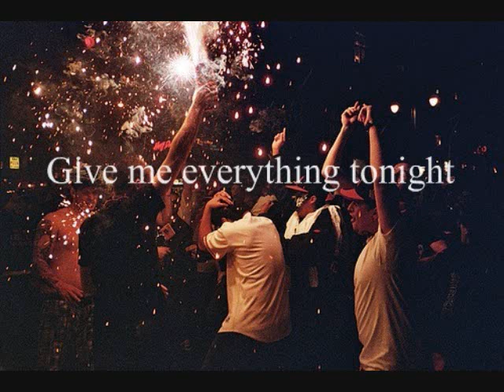Give me everything (Remix) (Cover) - Lil Funk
Into
huh You know when you are in a relationship?
And its the girl that usually wants everything.
(ohh oh) But in this case its not the girl (OHH)
Its me Tonight.

Tonight, I will Loove Lovee You tonight
Lets do it tonight

Break

Get somebody sexy tellem hey (Hey)
Give me everything tonight x3
You might not see tomorrow Lets do it tonight

Vere 1
I Love the way you do your hair
And i like the way you Really care
With my life i want to share
Shair with you this game is fair
i like the way we cuddle at night
 when your with me it feels so right
when my Life is dark u find my light
My eyes are nothing without you in my sight
Your Swag so Right, Your walk so mean
I like it better when your with me
Like miami you bring the heat
Its not the girl this time just give it to me

Hook 1
Excuse me
Hey lil shawty over there Looken like a dime
Will You please
Let me have you tonight Cause you look so fine
Oh baby
I bet you any money your sweeter than candy
Lady Give it to me

Hook2
Dont care what they say
Or what guys they play
Nothing is enough
till it blends away

Verse 2
I see you there, rockin in blue
Shakin that Ass In this room
Everything i do i do it for you
No fighting Lets start brand new
And i like the way ,your walken with me
Walken with swag, Booty shakin in those jeans
Walken all cocky, Walken with a lean
Walken with my baby, give it to me
What you mean to me , is what i mean to rap
i know you dont love me ,you got me in a trap
Daamn i got you tired ? Dont take a nap
Cause tonight u needa give it to me. real fast

Hook 1
Excuse me

Chorus
Give me everything tonight
give it t, WE might not get tomorrow